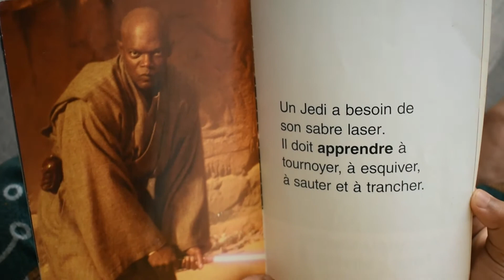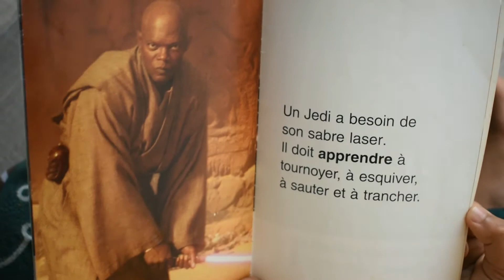StarWars: Comment etre un jedi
Dans cette vidéo, je vais lire ce livre "Comment etre un jedi".